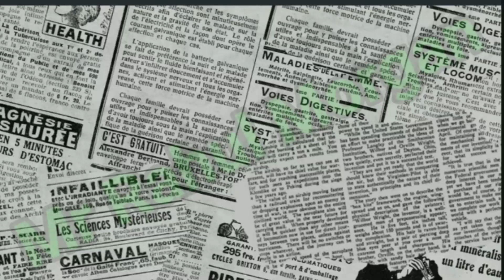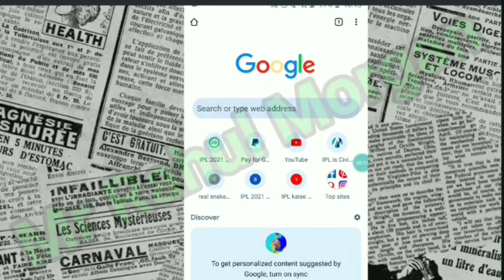UP Free Laptop Yojana 2021 Registration Kaise Kare | Free Tablet Yojana 2021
UP Free Laptop Yojana | UP Free Laptop Yojana 2021 Registration Kaise Kare | Free Laptop Yojana News

Up free Laptop yojana 2021 registration kaise kare ll free tablet Yojana 2021 online registration ll

Free Up Laptop Yojana Registration || UP Free Tablet Yojana Registration date|| Tablet Distribution

Free Up Tablet Yojana Big Update 😲|| UP free laptop Yojana Registration||Free Tablet Yojana Register

Up Free Tablet Yojana Distribution Update||When Start Free Up Tablet Yojana Registration|| UpTablet

Free laptop xu0026 Smart Phone List || Free Up Tablet Yojana Registration Start|| Up Tablet Yojana|

Free UP Tablet Yojana Big Update || Free Tablet Yojana Registration ||UP Tablet Registration Date

UP Free Tablet Yojana New Update | Free Tablet Yojana 2021 New update||

UP Free Laptop Yojana 2021|| UP Free Laptop Yojana 2021 Registration Kaise Kare |Laptop Yojana 2021

up free laptop yojana 2021/how to registration up free laptop yojana 2021/up free laptop yojana news